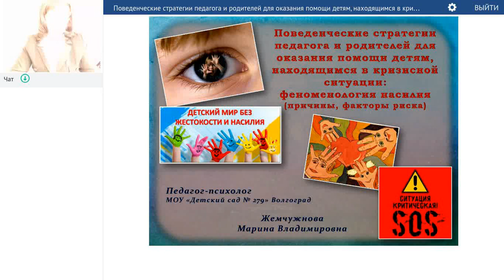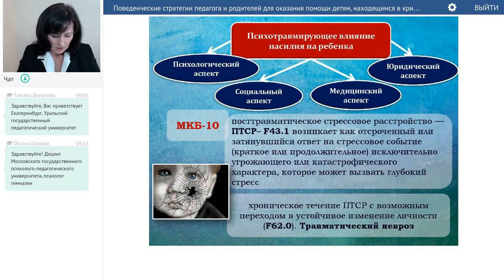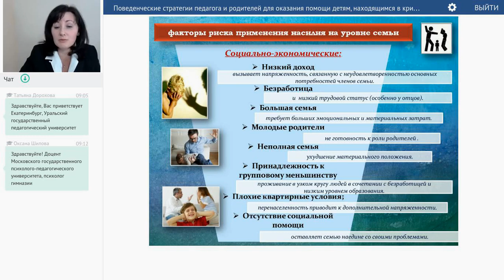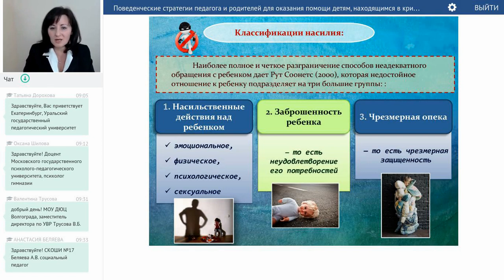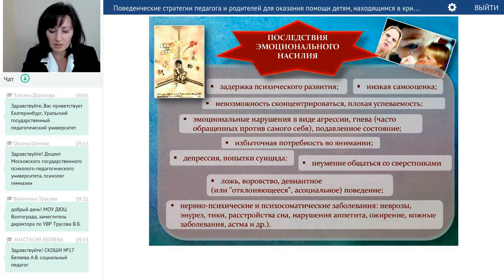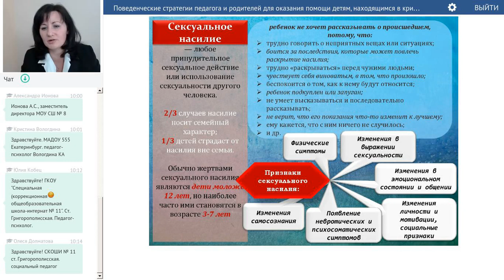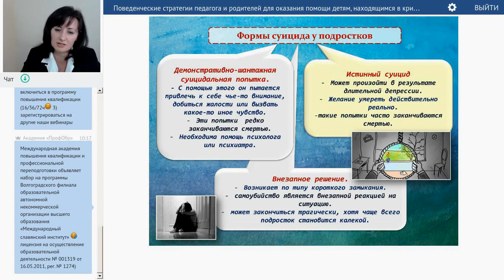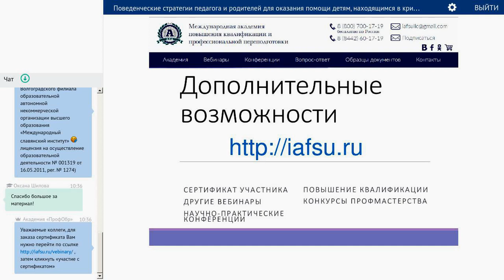Жемчужнова М.В. Поведенческие стратегии оказания помощи детям в кризисной ситуации